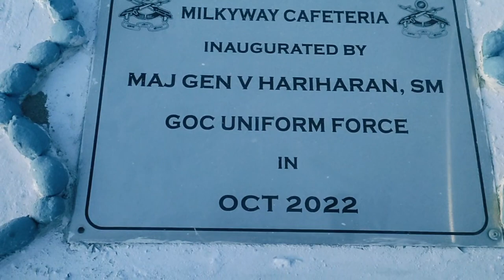ನಾವು ಹೊರಟೆವು Hanley ಗೆ || ಈ ಮಟ್ಟಿಗೆ ಚಂದ್ರನನ್ನು ನೋಡಿದ್ದೇ ಇಲ್ಲ ಜೀವನದಲ್ಲಿ ಒಂದು ಸಾರಿ ನೋಡಲೇಬೇಕು